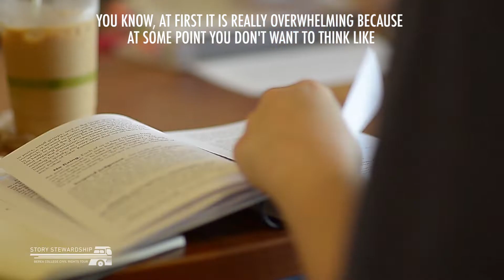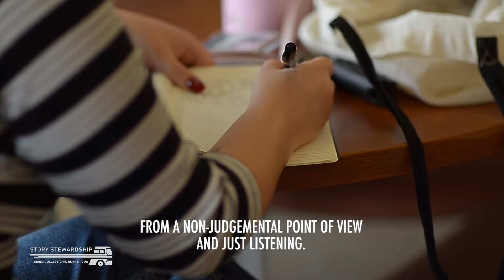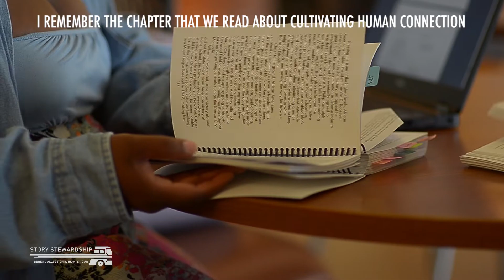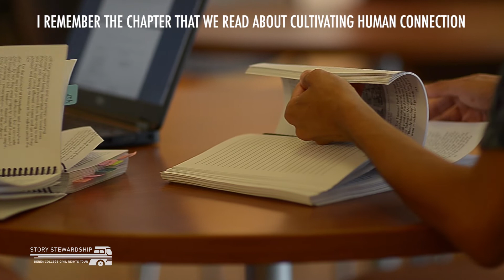Interracial Education: Story Stewardship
Hello, Friends of the Carter G Woodson Center. Today I am so happy to share the second episode in our series on Interracial Education. I want to introduce you to the concept of Story Stewardship. Story Stewardship asks that you hear and believe folks when they share their stories with you. The stories we carry about racism and discrimination in this country are difficult and not all in the past. To get to a place where we can talk to each other, we need the tool of Story Stewardship to help us listen with compassion, care, and above all empathy, for our fellow humans and for ourselves.